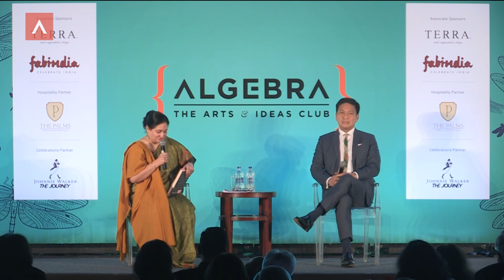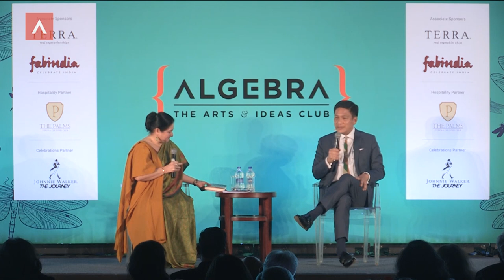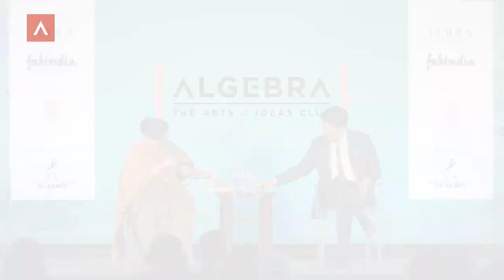Algebra: Thant Myint-U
Thant Myint-U with Arshiya Sethi at Algebra The Arts & Ideas Club, Gurgaon on dated 21-January-2020 at The Palms Town & Country Club